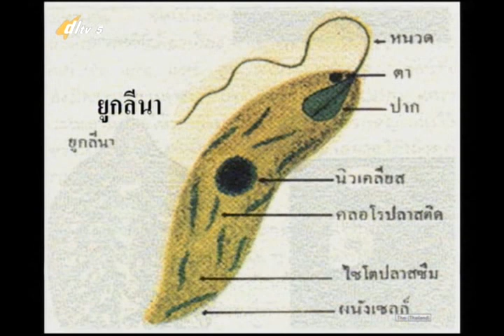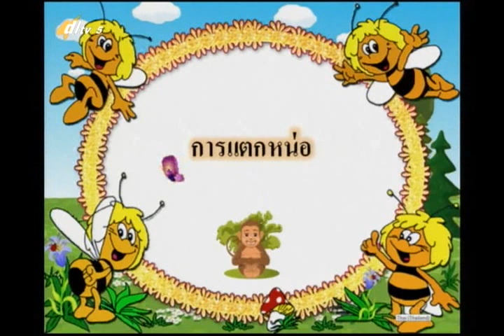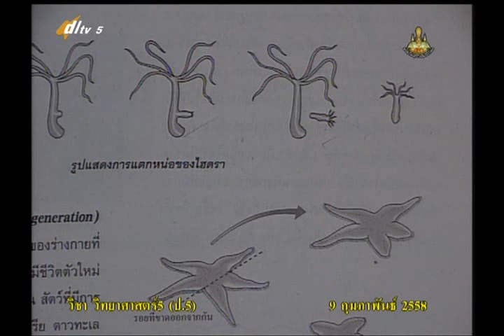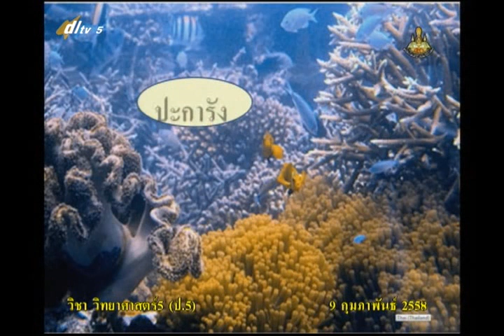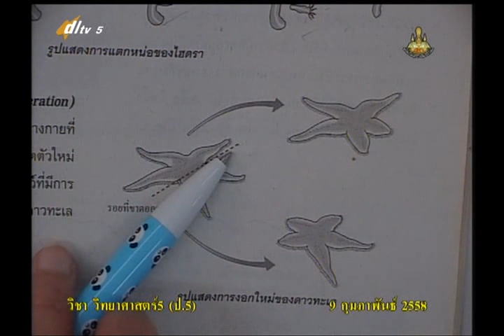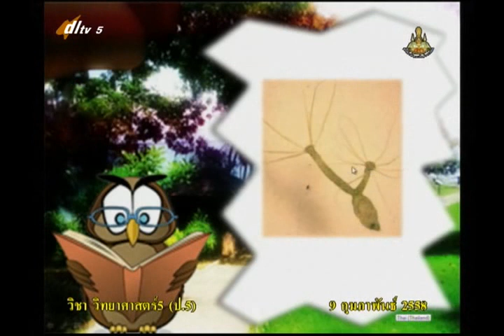026A+5090258+ว+การสืบพันธุ์แบบไม่อาศัยเพศของไฮดรา+scip5+dl57t2